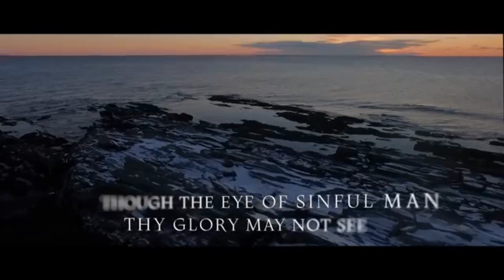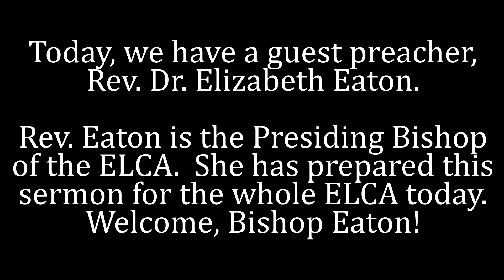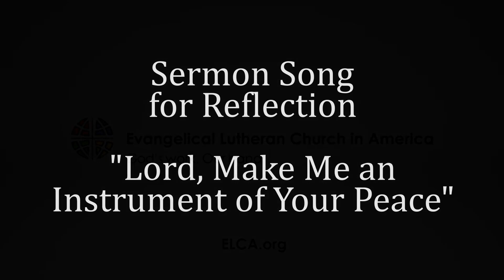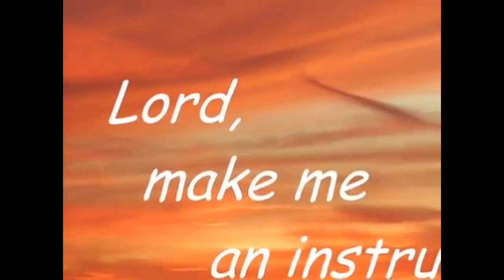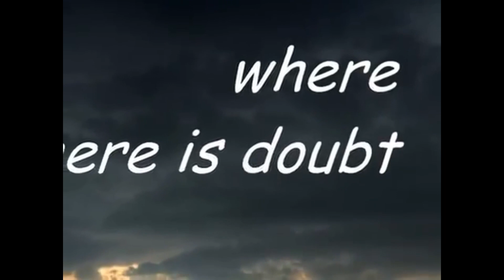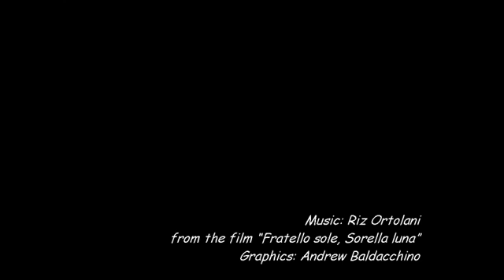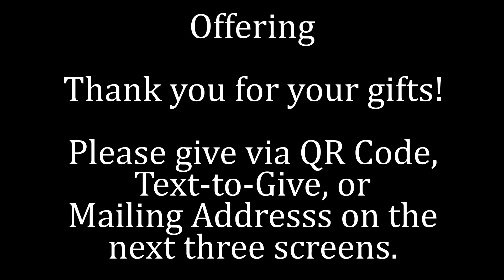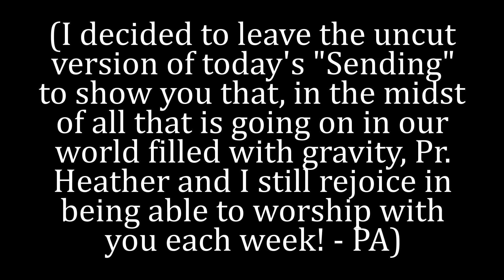St John's Church, Lakeville, MN, Sun June 7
Sunday Worship video, June 7, 2020
St. John's Lutheran Church (ELCA)
Lakeville, MN
Pastors Andy Smith and Heather Roth Johnson